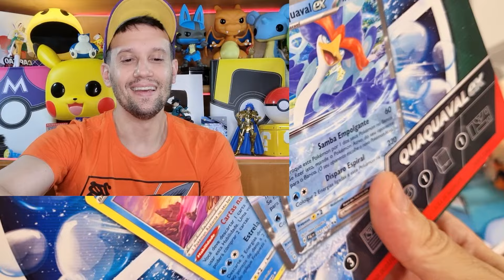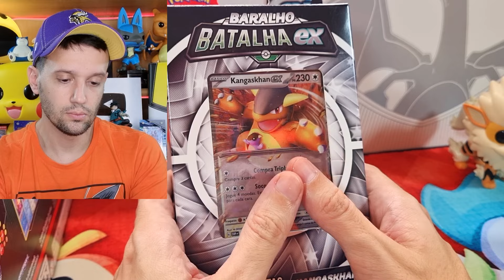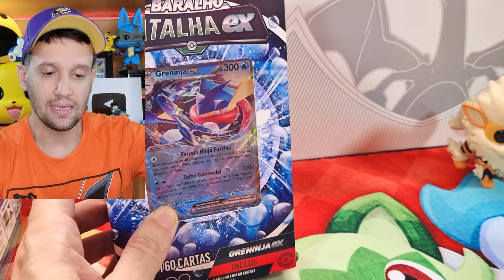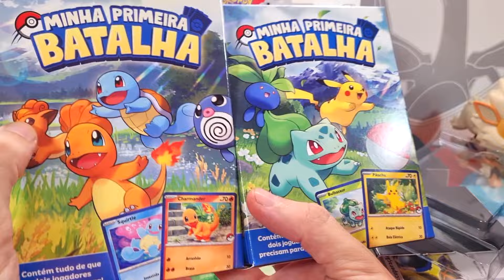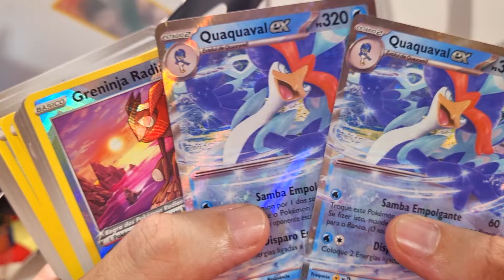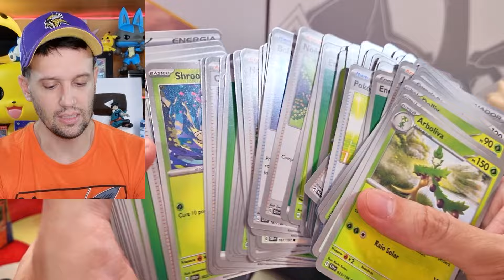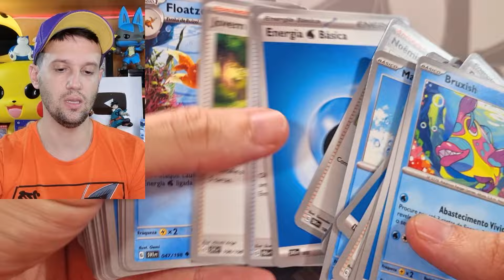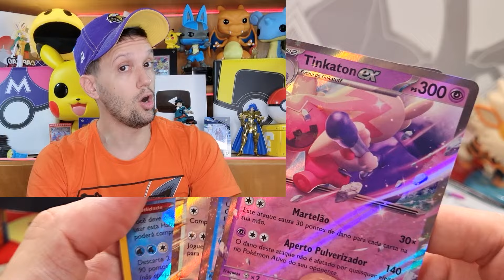GRENINJA VOLTOU! O SEGREDO PARA VENCER CAMPEONATOS | CAPITÃO HUNTER CARTAS POKEMON TCG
Nesse video eu conto porque parei de jogar e dou uma dica valiosa, literalmente para ajudar voce a vencer campeonatos de cartas pokemon